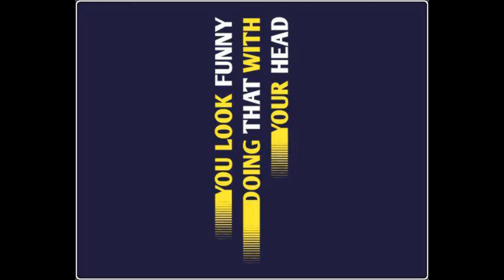suitcase blues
some pics